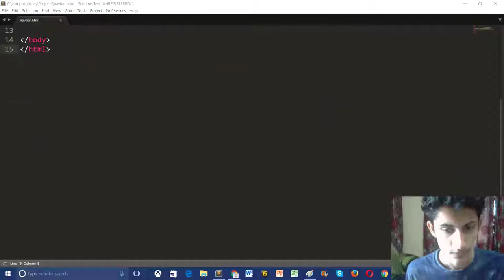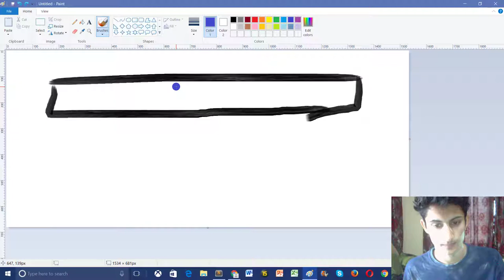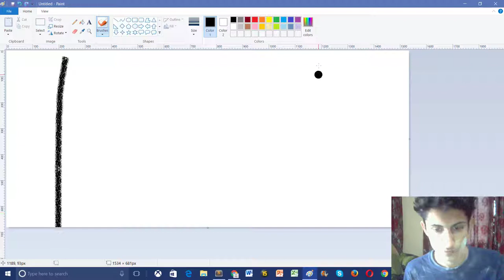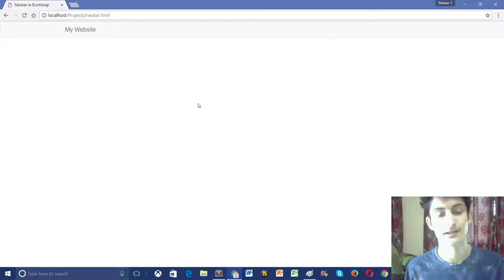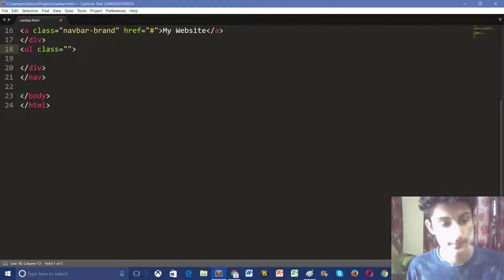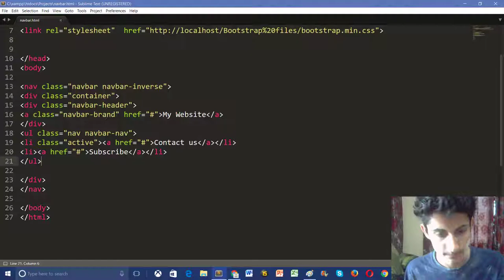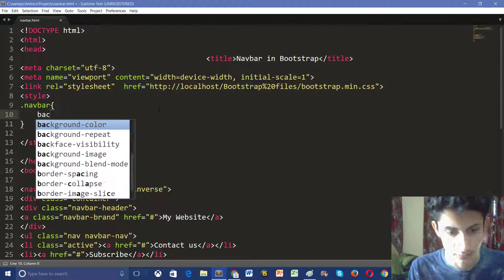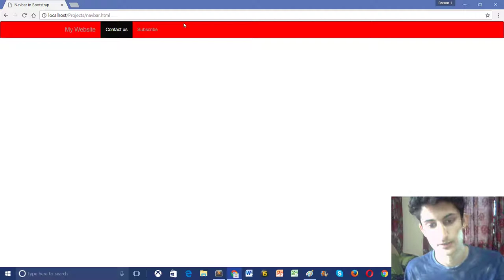Create Navbar in Bootstrap - colorful Navbar with brand name in Bootstrap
The navbar is one of the prominent features of Bootstrap sites. Navbars are responsive 'meta' components that serve as navigation headers for your application or site. Navbars collapse in mobile views and become horizontal as the available viewport width increases. At its core, the navbar includes styling for site names and basic navigation.
Default Navbar

To create a default navbar −

    Add the classes .navbar, .navbar-default to the nav tag.

    Add role = "navigation" to the above element, to help with accessibility.

    Add a header class .navbar-header to the div element. Include an a element with class navbar-brand. This will give the text a slightly larger size.

    To add links to the navbar, simply add an unordered list with the classes of .nav, .navbar-nav.

Blog Check out the Latest Posts at Blog ,You will Find lots of great stuff Here : studyreadeducate.blogspot.in